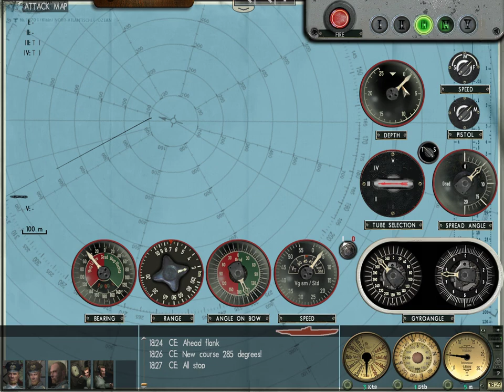Welcoming Back Silent Hunter 3 With The The Grey Wolves Super Mod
Hello Everyone Hope Everyone's Good I Hope You All Enjoy The Video Stay Awesome Everyone.

►Epic Games Creator Code ►MAGNAROKTHEKING
►Steam ► Epiic SoNiickzZ⚡
►Xbox ► Epiic SoNiickzZ